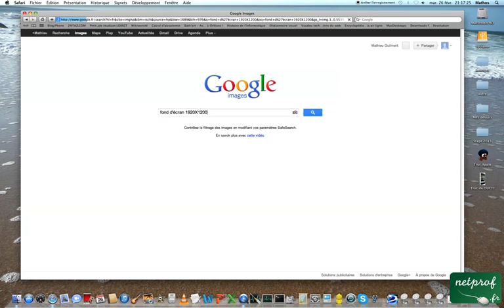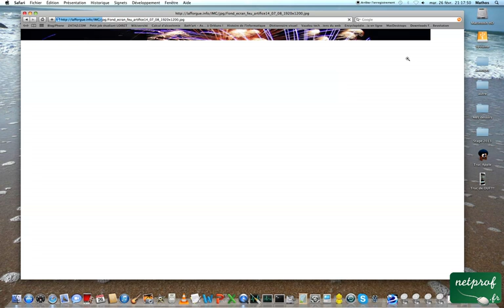Mettre une image rapidement en fond d'écran sur mac